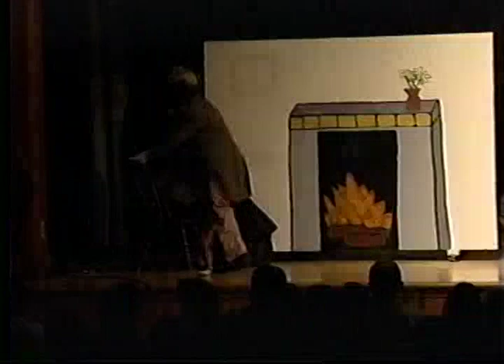Thorne Drama Club Classics presents Into the woods April 9th 2003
Thorne Drama Club Classics - Into the woods April 9th 2003